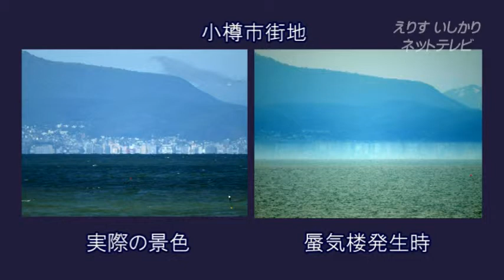石狩市＠今年も出る？海辺のおばけ、蜃気楼 2015/04/29(3分28秒)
えりすいしかりネットテレビ＠広報いしかり５月号 P21掲載 いしかり博物誌137映像版
朗読は、朗読ボランティアの会。4/29（水・祝）～6/29(月)関連テーマ展開催中。
いしかり砂丘の風資料館　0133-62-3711